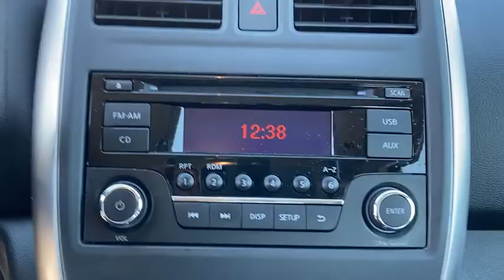2018 Nissan Versa Sedan Orlando FL JK416284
2018 Nissan Versa Sedan 1.6 SV

Orlando Hyundai
4110 W Colonial Dr